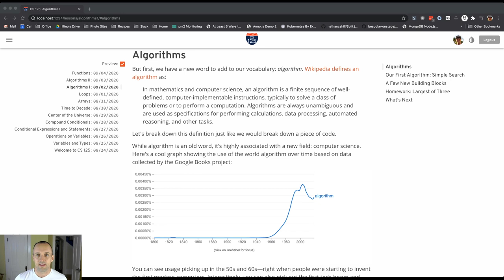CS 125 Fall 2020 Lesson 7: What is an Algorithm?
We'll examine the definition of algorithm carefully and make sense of every bit of it.